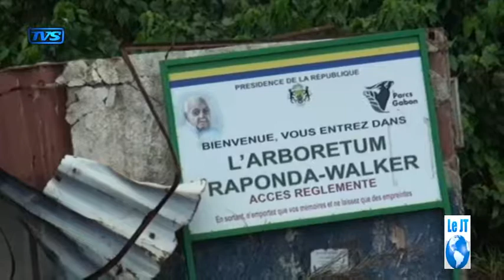tvs jt 19h30 27 octobre 2017 07 29 51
l"union africane qui vient de tenir un seminaire de renforcement des capacites a libreville et la cloture de la conference des maires des capitales et metropoles d"afriques centrale sont l"ossature de cette edition d"information..